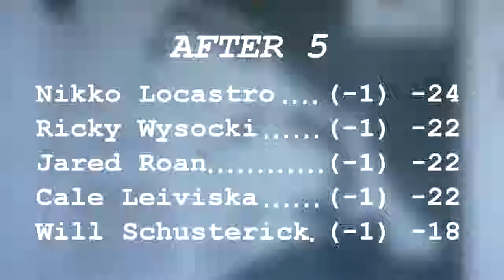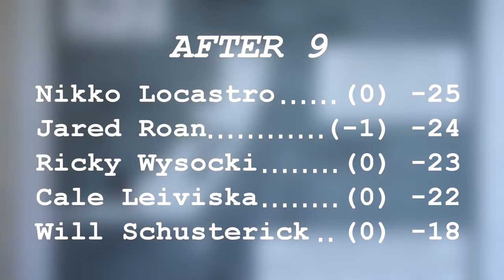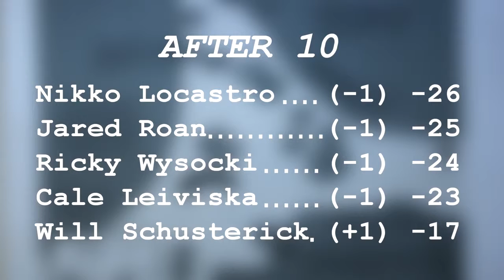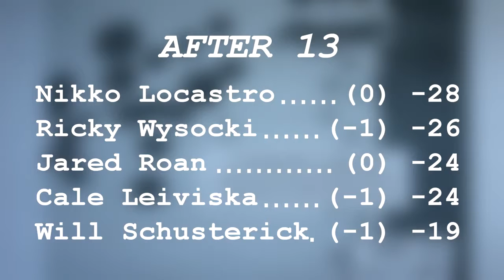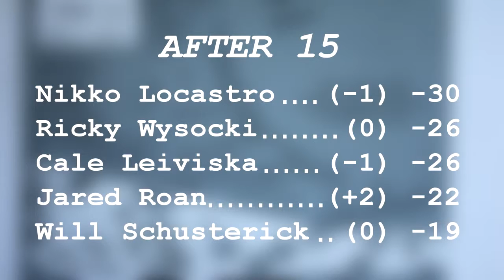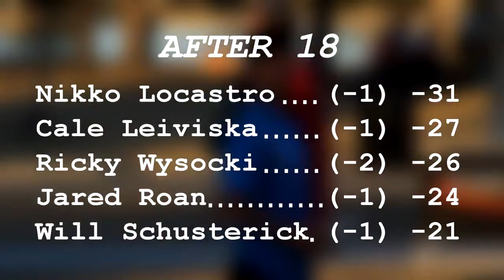popodisgolf 2014LasVegasGentlemen'sClubChallenge MPOFinal18